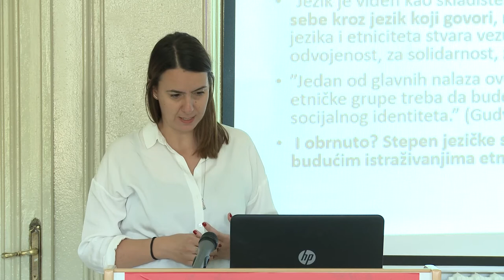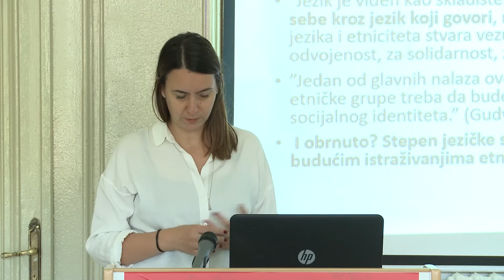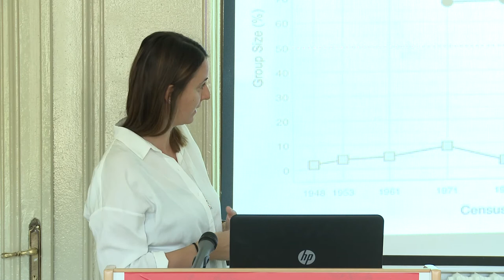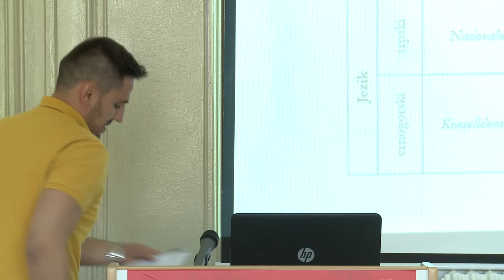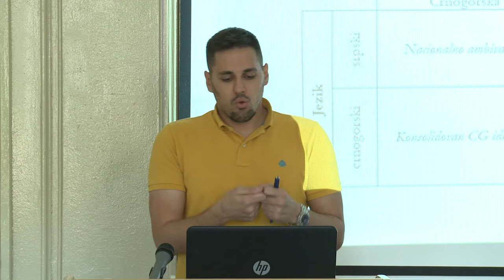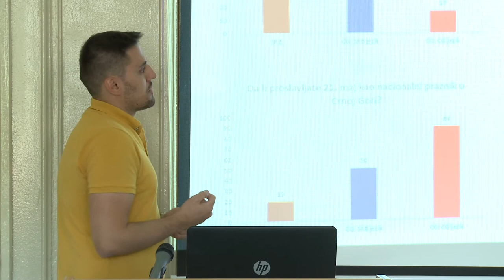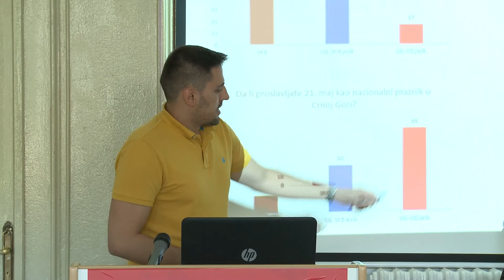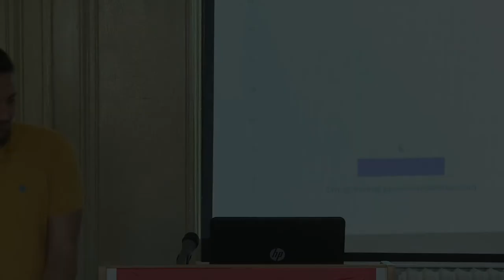Olivera Komar i Nemanja Batrićević - Jezik i nacija u Crnoj Gori deset godina nakon popisa...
Cetinjski filološki dani III